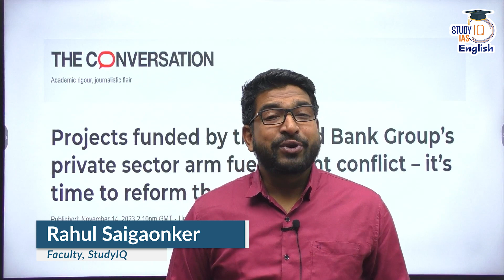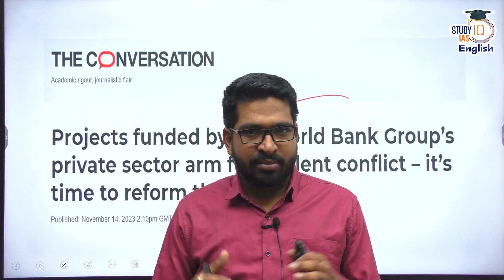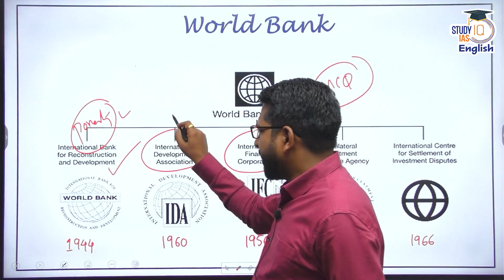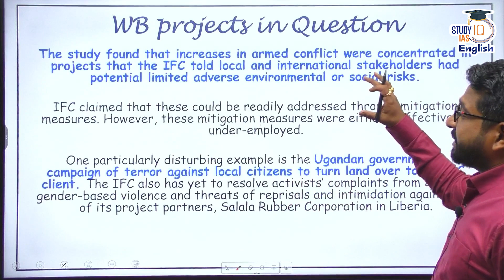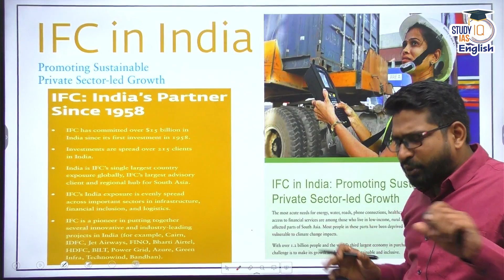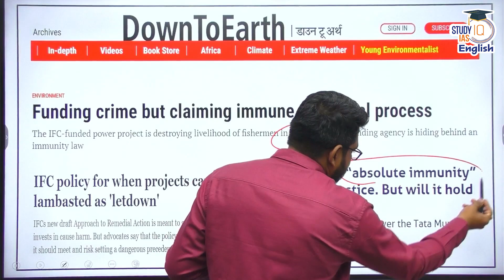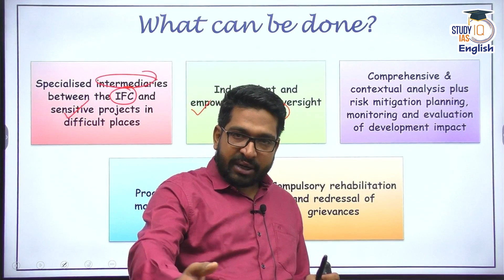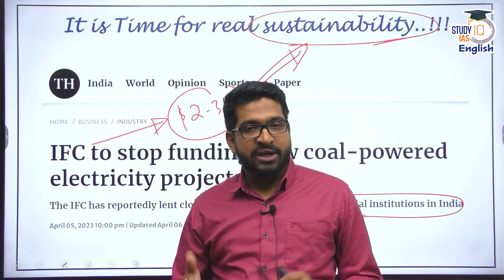World Bank IFC funding in many countries led to protests and conflicts | StudyIQ IAS English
StudyIQ examines the performance of international finance corporation of world Bank.

Explained
What is World Bank group?
What is International finance corporation?
Are IFC leading to sustainable development?
IFC and India

एडमिशन की अंतिम तिथि 16 नवंबर 2023 | बैच का समय शाम 6:00 PM